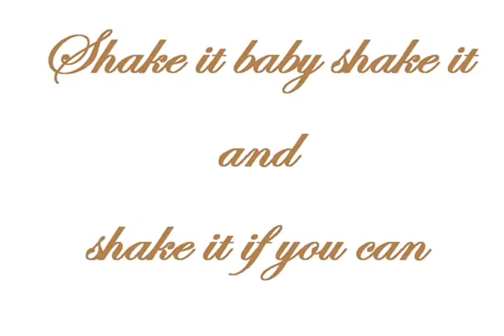BHS Reception Songs (Kentucky Fair Song)